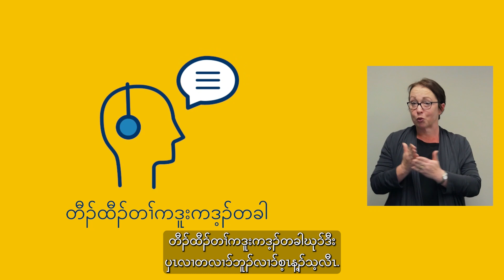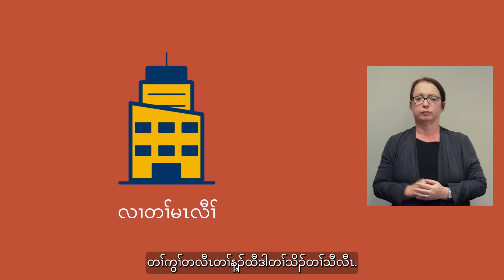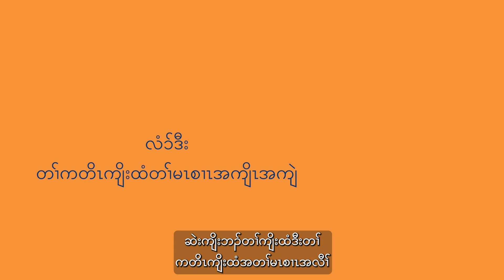တၢ်ကွၢ်ကဒါက့ၤ NSW တၢ်ထီဒါတၢ်ကွၢ်တလီၤတၢ်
The overview of Anti-Discrimination NSW (Karen)